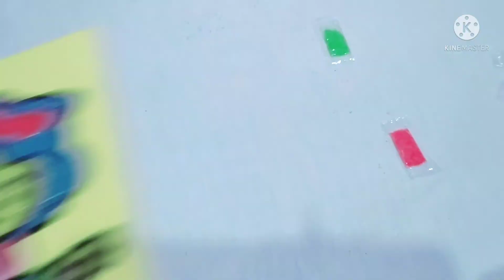SAND Painting Mewarnai Dengan Pasir Warna Princes Naik Kuda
seru deh mewarnai dengan pasir warna... maaf ya mata kudanya jadi